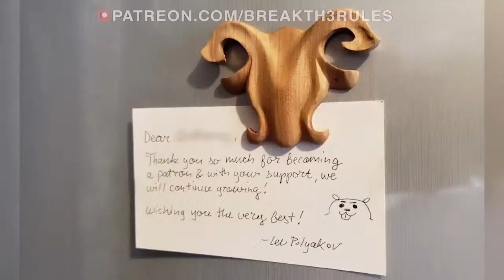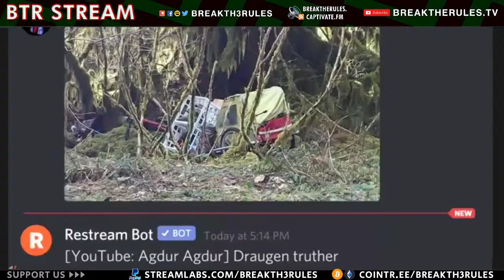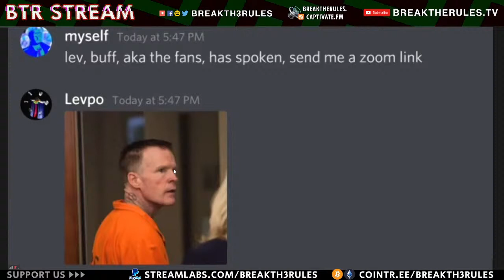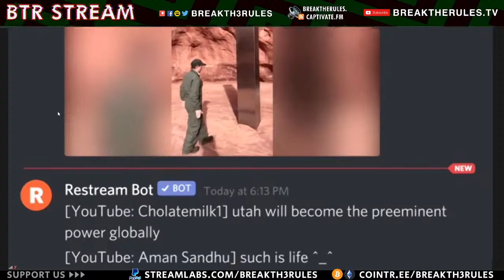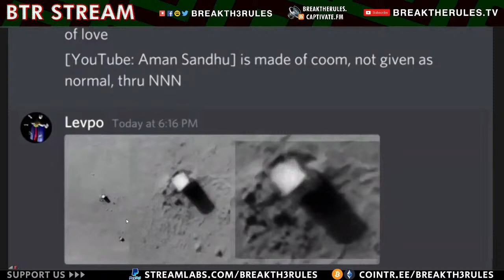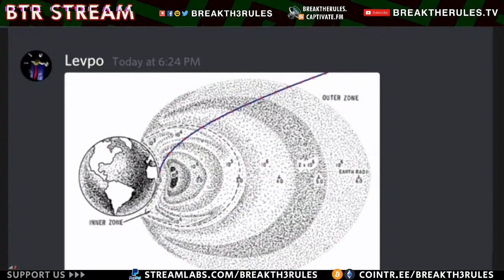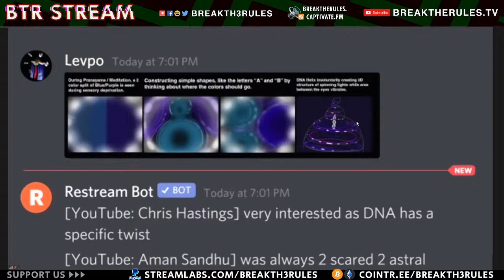Jon Billman - Author "The Cold Vanish: Seeking the Missing in North America's Wildlands"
💸  Support Us  ( +  have your message show up during the show)

Go to btr-chat to have your comments & images show up on the mini screen!

$20 Patrons to Break the Rules get an original wood-carved magnet from Alexander Polyakov (Recurring Each Year)

$30 Patrons: + Free print from Gio!

$50 Patrons: + CUSTOM wood-carved magnet from Alexander Polyakov (Recurring Each Year)